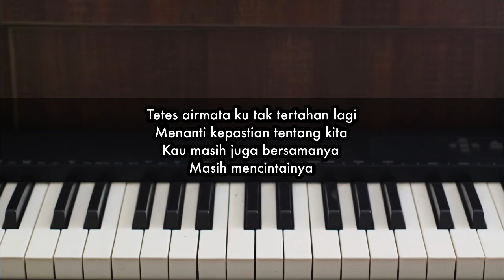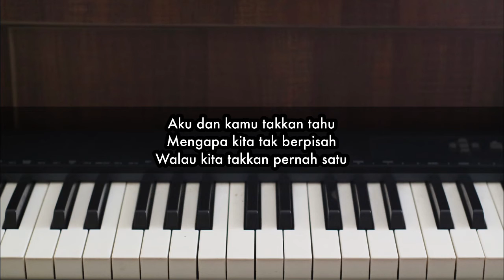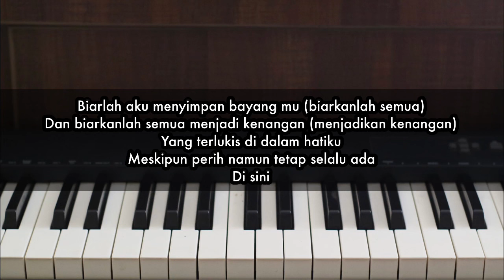Biar Menjadi Kenangan - Raisa & Ahmad Dhani | Piano Karaoke by Andre Panggabean